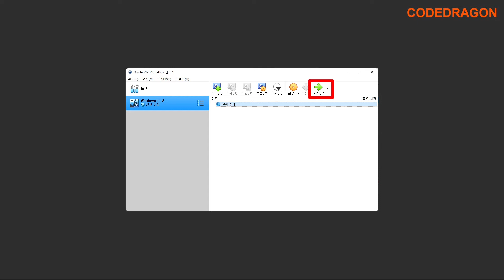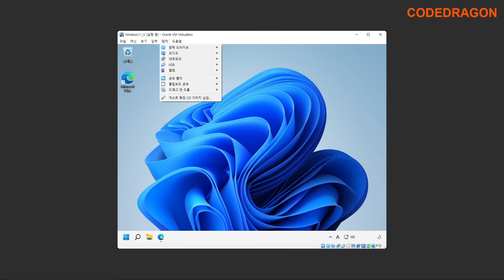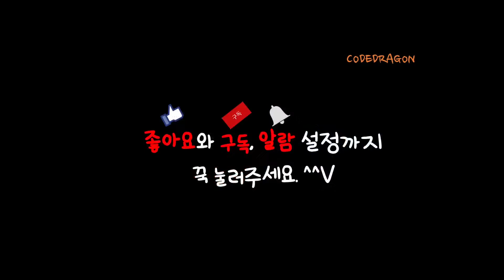클립보드 공유 설정하기 - VirtualBox 버츄얼박스